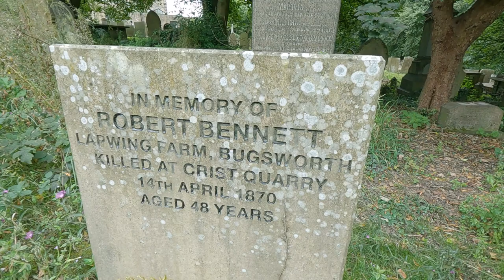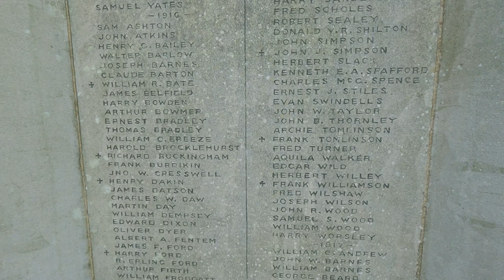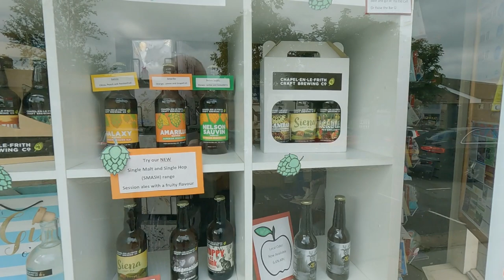Campervan Camp - Combs Valley in Derbyshire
For the recent August Bank Holiday, we spent three nights at one of out favourite little campsites in Combs Valley, Derbyshire. A mixture of walking, eating out, exploring and just chilling out with a nice pint of beer, please join us to see how our weekend went!

If you like the look of the walk we did, there will be a full video of that out shortly, which as usual will contain full details of the route we followed.

All music licensed courtesy of Youtube Music Library.